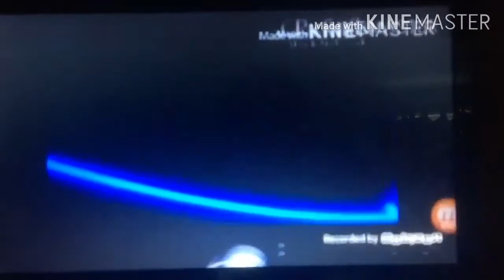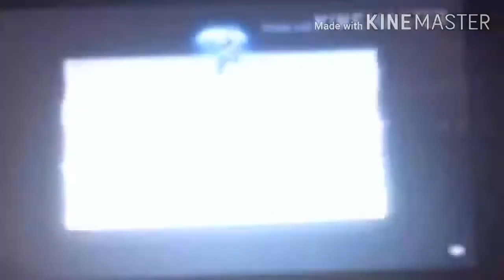Add a logo destroying other logos (370)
Added mundial ronaldinho soccer 64